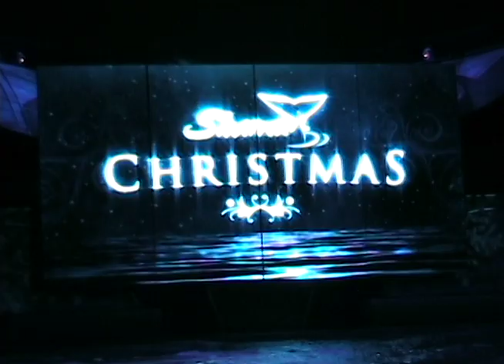Kalina, Kayla, Katina - Miracles Opening (December 2007)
Kalina, Kayla, and Katina. Shamu's Christmas Miracles. SeaWorld Orlando. December 2007.